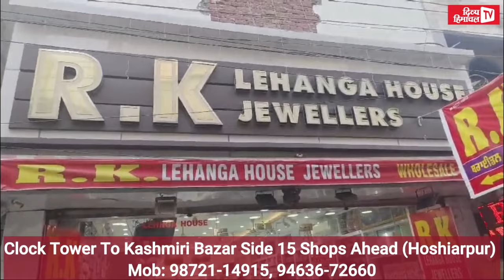सोने की चेन चुराते हुए पकड़ी गई महिला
सोने की चेन चुराते हुए पकड़ी गई महिलाऔर ख़बरों के लिए इस लिंक पर क्लिक करें | For more news, please